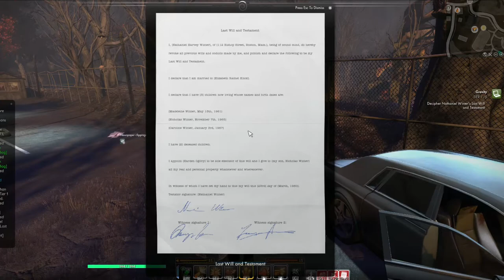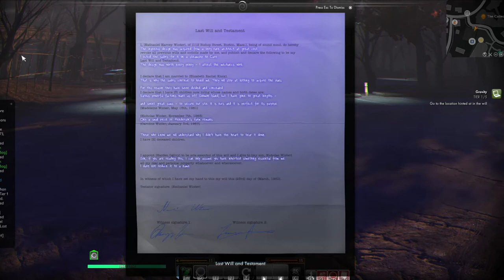I Ate a Bee Episode 42: GASP! Old Man Winters!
Jinkies!

Episodes will be released on Mondays, Wednesdays, and Fridays. Episodes of companion lore series Questions release on Thursdays, and Answers on Tuesdays.